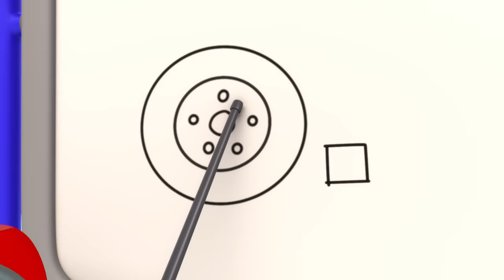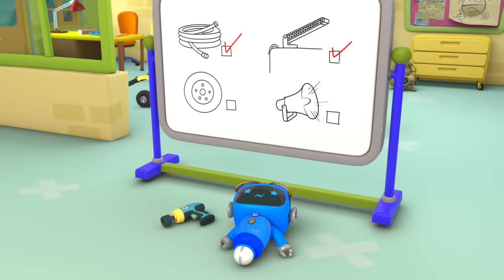Weasel Water Waste | Gecko's Garage | Trucks For Children | Cartoons For Kids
Gecko is giving Eric his service when the water runs out! Gecko investigates and discovers Weasel has installed a brand new fountain but as usual Weasel’s handiwork malfunctions and the water pipes burst, leaving Gecko to cleverly use rainwater to top Eric up so he can fix the water supply!

00:00 Weasel Water Waste
02:12 Fiona's Super Siren
04:21 Monster Truck Rescue
06:25 Baby Truck is Sick
08:33 Gecko Grand Prix
11:40 Bedtime Repairs
13:46 Molly's Lost Teddy Adventure
15:58 Gecko's Accident
18:01 Fire at the Garage
20:08 Smoky Day Clean Up
22:22 Brave Baby Truck
25:25 Grandma vs Gadgets
28:32 Bobby The Bus Is Sick
30:44 Muddy Mountain Helicopter Rescue
32:50 Monster Truck Mix Up
34:58 Firefighting Friends
37:59 The Big Race
40:00 Fire Truck Fun
42:06 Kat's Base Energy Crisis
44:15 Zig Zag Bobby
46:18 Mummy Truck Saves the Day
48:25 Super Mechanical
50:25 Baby Bus Pond Crash
52:29 Weasel Wash Gone Wrong
54:34 Gecko's Grotto
57:38 Rocket-Powered Ice Cream Truck
59:48 Baby Fire Truck
1:01:58 Earth Day: Farming Fix-up
1:04:59 Eric the Wrecking Ball
1:07:53 Baby Truck Sleepover
1:09:57 Hero Day
1:12:58 Gecko is Sleepwalking
1:15:08 Gecko is Snoring
1:17:16 Gecko Saves Christmas
1:19:56 Magic Mayhem
1:23:03 Firefighter School Rescue
1:26:06 Weasel's New Wheels
1:28:17 Gecko is Frozen